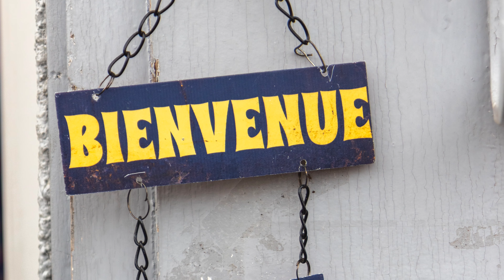Art Nemours 2019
Portes ouvertes des ateliers d'artistes de Nemours et ses environs